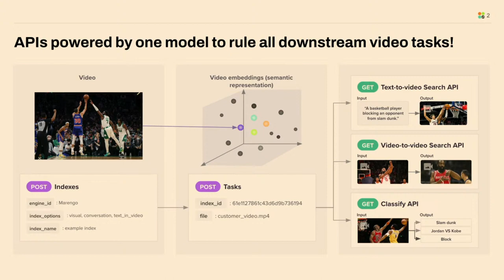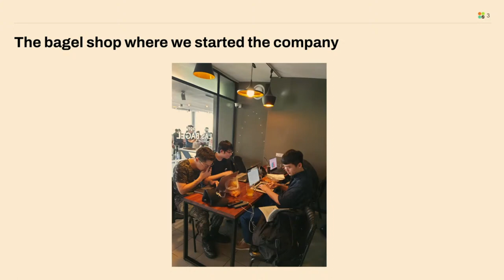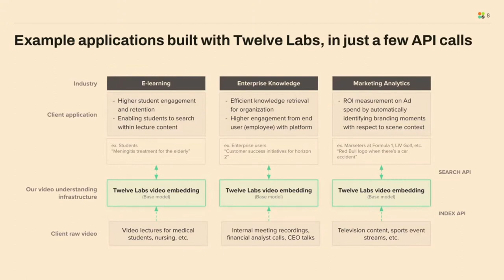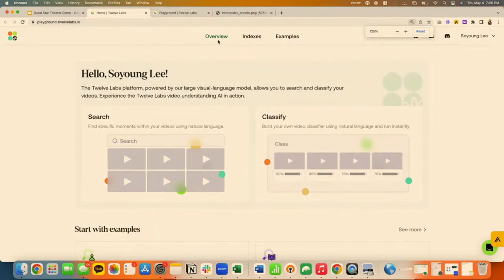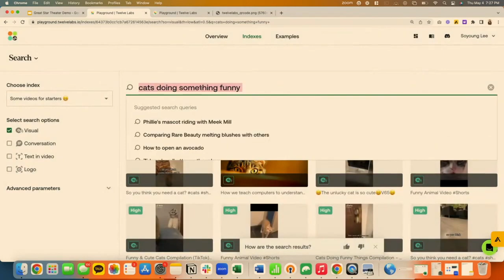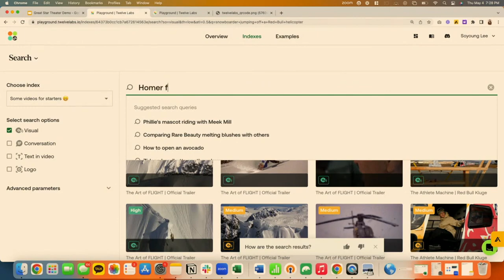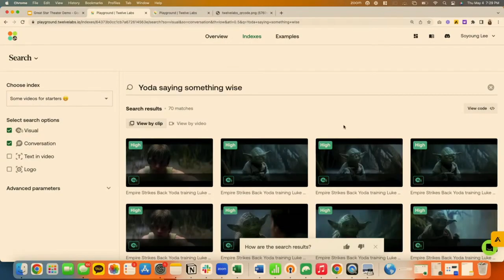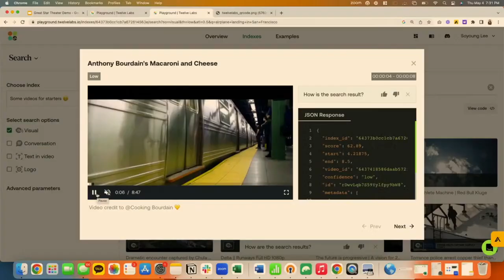Soyoung Lee presents Twelve Labs at the SF AI Meetup on May 4, 2023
Soyoung Lee's talk "Making video as easy as text through multimodal foundation models" was an awesome journey from idea to foundational startup in the space of video understanding.

Twelve Labs builds large visual language models (VLMs) for multimodal video understanding. Using the Twelve Labs APIs, you can create multimodal embeddings of your videos to perform downstream tasks such as semantic video search and classification. We just soft launched our beta and can't wait to hear feedback from other builders!

Each month there are 10 presentation slots for anyone interested in sharing what they’ve been working on, from early hackathon project demos to startups you’re launching to tech talks and ideas you want to share. It’s an open community meetup, with an awesome conference-quality theater stage and live-streaming.